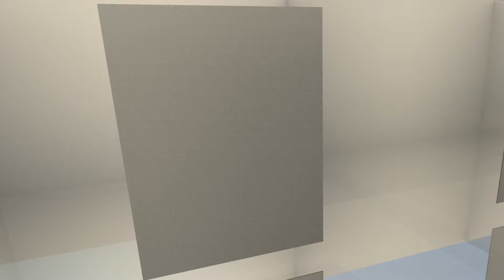'SGS Portfolio-Crimea'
'Renderfarm.fi render by sgsjoel. ShinyGoldShoes Portfolio renderfarm test render - Crimea'